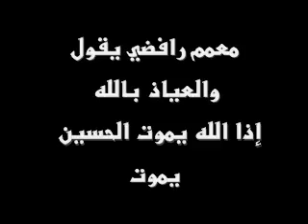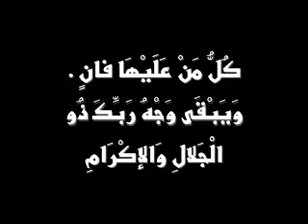رافضي والعياذ بالله يقول اذا الله يموت الحسين يموت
اللهم اهدم دين المشركين الشيعة وسلط عليهم عذابك ياقوي ياعزيز فقد اصبح الشرك عندهم علنا